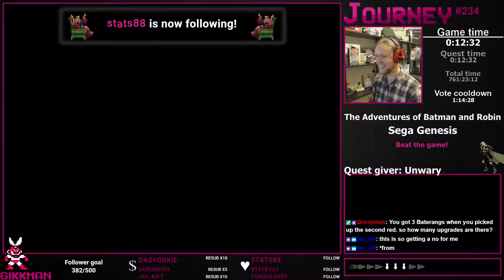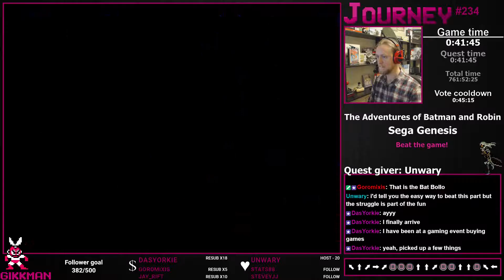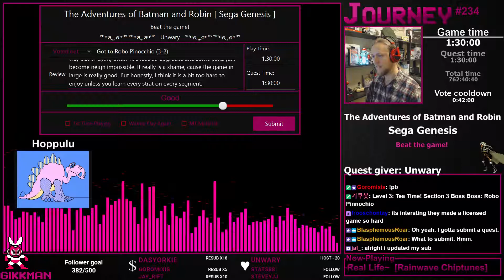The Adventure of Batman and Robin [Genesis] - Journey #234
The Adventure of Batman and Robin is probably the best looking game on the Genesis, but don't let the pretty colours fool you, cause this game is brutally hard. Equipped with stages that never end, almost infinite waves of enemies, a sever lack of health pickups and bosses that can tank a ton of damage, this game's no joke.

But even with all the above points, this game is actually very good. It is fun to play, fast and very rewarding. My only gripe with it is how long the flying level is, and that dying makes it almost impossible to come back. Still fun though, but not for the weak of heart.